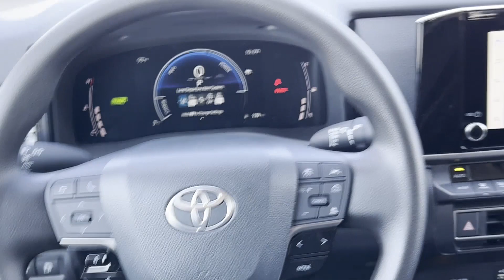2025 Toyota Camry LE Meridian, Lauderdale County, East Mississippi, Mississippi, The Deep South